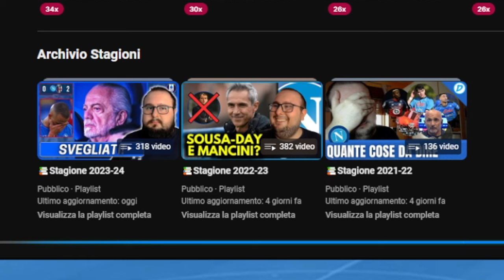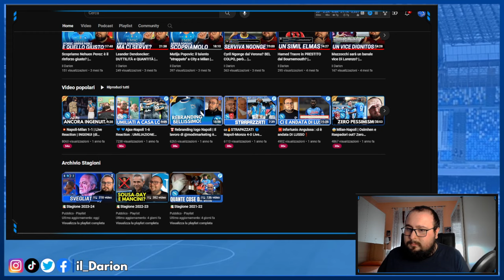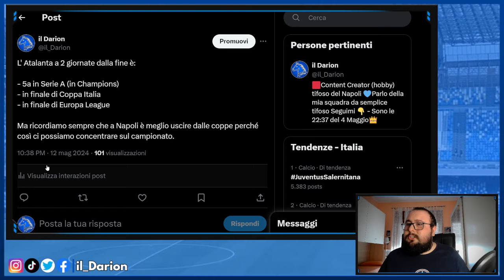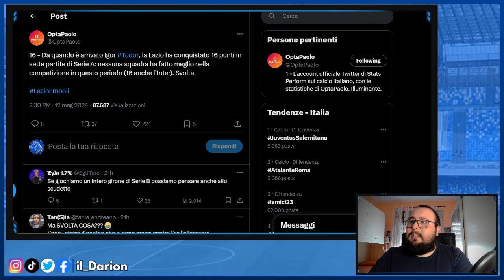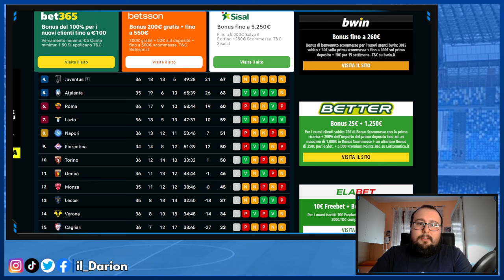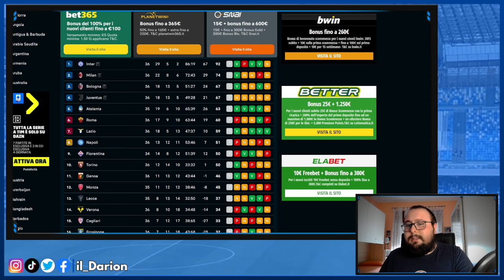Il Napoli con Igor Tudor sarebbe in Champions League?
Ieri la Lazio di Igor Tudor ha battuto l'Empoli per 2-0 e si è qualificata matematicamente all'Europa League. Questo ha portato nell'ambiente Napoli a farsi una domanda: il Napoli sarebbe andato in Champions League con Igor Tudor?

Oltre a ciò, in questo video parliamo anche del Bologna che ha matematicamente ottenuto la qualificazione in Champions League MERITATAMENTE, e faccio i miei più sinceri complimenti alla Società del Bologna, da Saputo fino a Sartori, Di Vaio, Thiago Motta e i calciatori.

Ieri c'è stata anche Atalanta-Roma che è finita SOLTANTO 2-1, e con questa vittoria l'Atalanta è ad un passo dalla Champions League e in contemporanea è in finale di ben 2 Coppe...ma non era meglio uscire dalle Coppe per concentrarsi sul campionato?

CAPITOLI VIDEO🔻
00:00 Introduzione
1:15 Chiarimento IMPORTANTE
11:19 Bologna in Champions League
14:37 Atalanta-Roma e il pensiero sulle Coppe
17:20 Con Tudor il Napoli sarebbe in Champions?
23:13 Chiusura e saluti